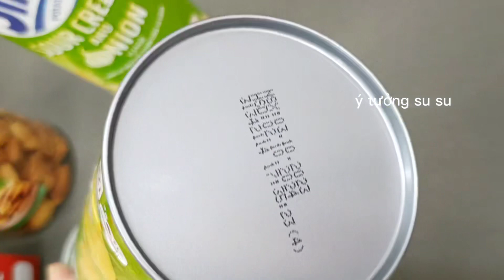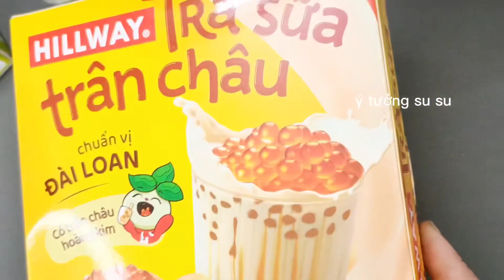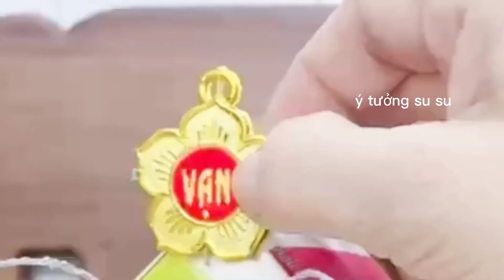Cách gói giỏ quà bánh mứt Tết 300k-How to wrap Tết cake gifts-ý tưởng su su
Giỏ quà Tết 300k gói nhanh gọn đơn giản đẹp mắt,chúc cả nhà đón Xuân vui vẻ
Ytuongsusu cachgoigioquabanhmuttet cachlamgioquabanhtet gioquabanhtet300k gioquabanhtetdep gioquananhdep#